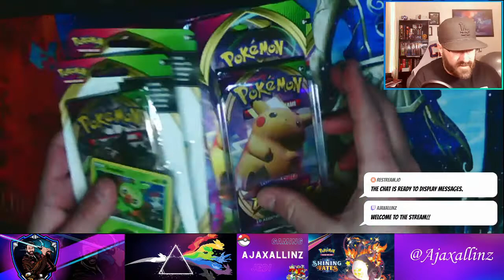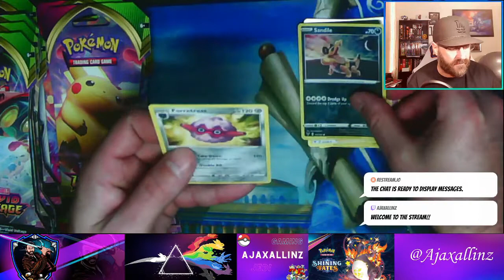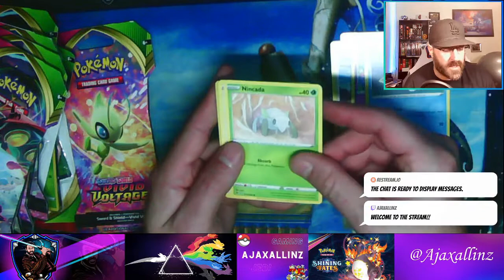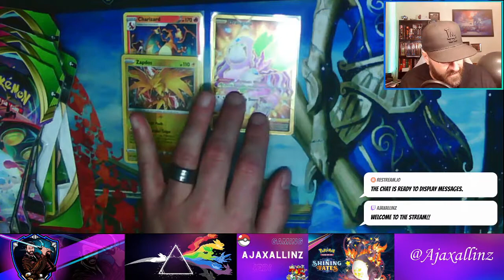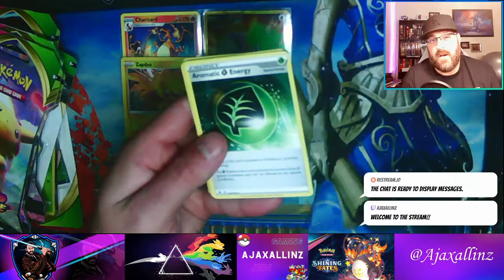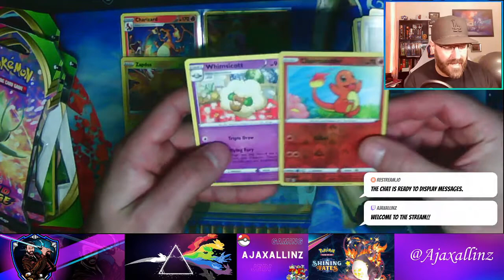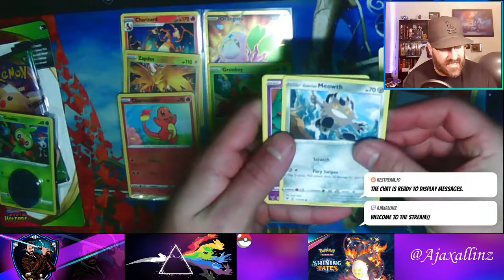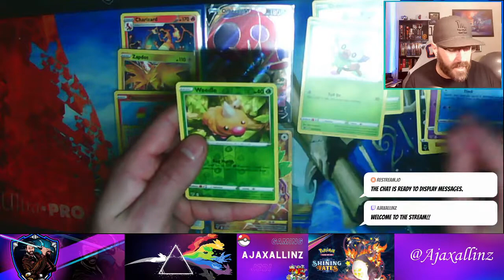Opening Vivid Voltage 12 packs - Secret Rare pulled!!! And a Charizard!!!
Made some great pulls and a Zard!!

TCG Player: Card Hunters Unite